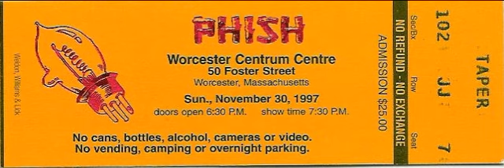1.3 | 1997.11.30 - Wolfman's Brother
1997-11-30 Worcester Centrum Centre, Worcester, MA